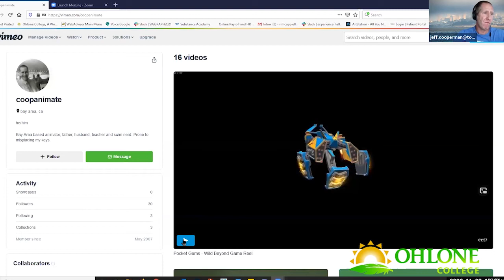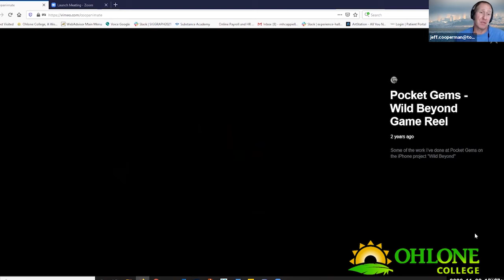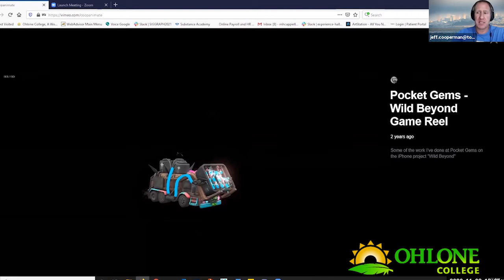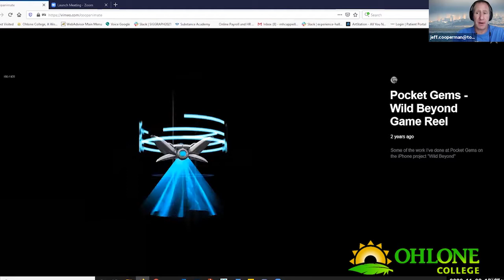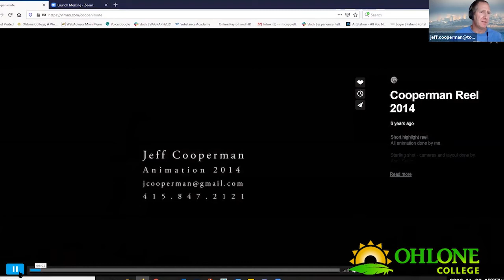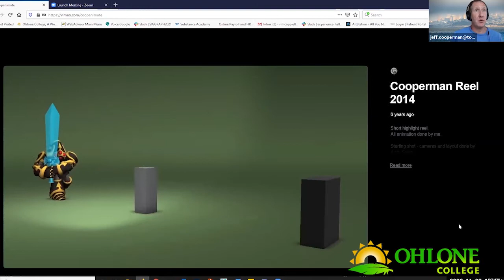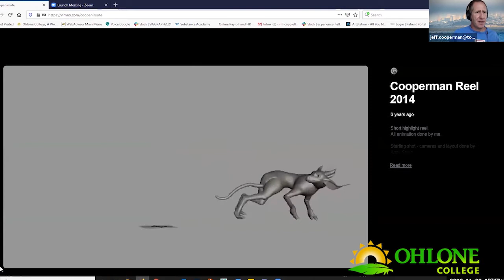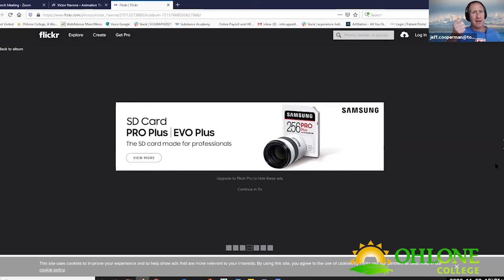Jeff Cooperman at Ohlone College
Jeff Cooperman is a Game Animator.  He has worked on Star Wars 1313, Mafia III, Wild Beyond and Marvel's Avengers.